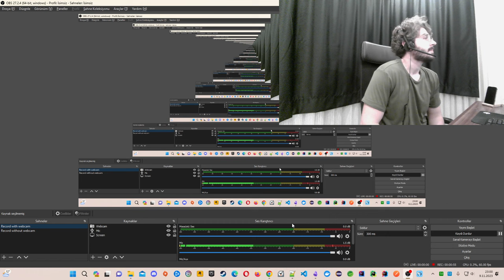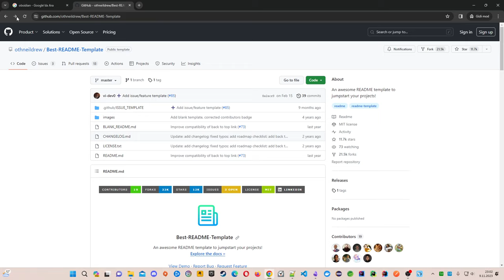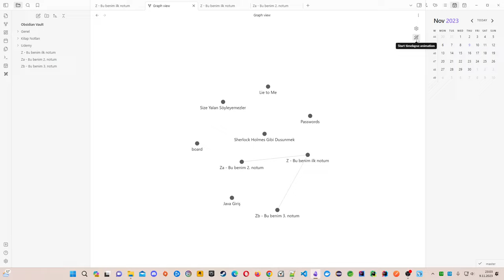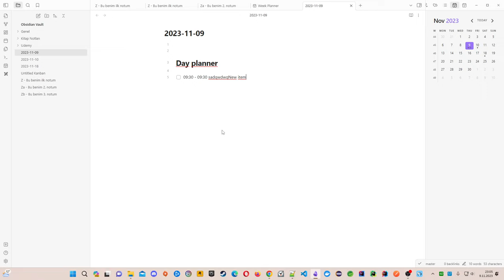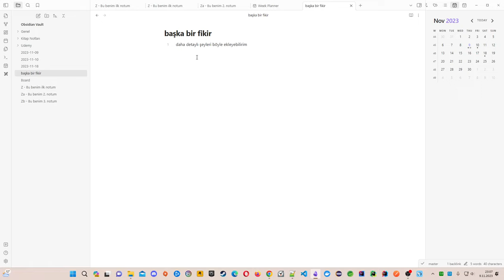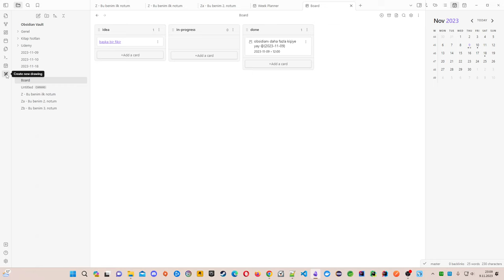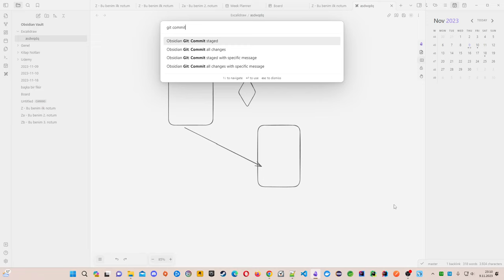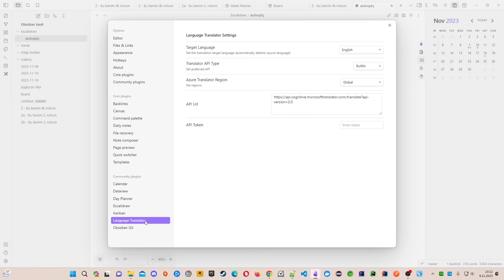Açık Ara En İyi Not Tutma Aracı - Favori Tool'um Obsidian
Uzun süredir böyle bir not alma aracı arayışındaydım benim işimi fazlasıyla görüyor ve çevremdekiler ve takım arkadaşlarım da oldukça sevdi hemen sizinle paylaşmak istedim :)

Obsidian gerçekten efektif ve kaliteli komunitesi olan bir araç bu nedenle çoğu ihtiyacınıza çare olabileceğini düşünüyorum.

Umarım video sizin için faydalı olur!

Giris 00:00
Obsidian 01:11
İc ice Notlar 03:30
Grafik Gösterim 04:10
Takvim 04:58
Kanban 06:38
Canvas 08:46
Excalidraw 09:45
Git 11:11
Ayarlar ve Plugin 12:08